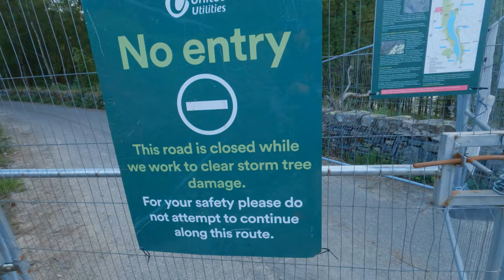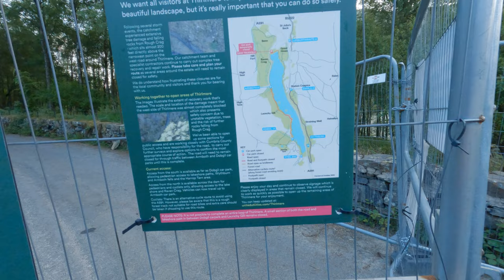A hiking FAIL that could be DISASTEROUS / Armboth Fell / S3-Ep04 Hiking the Wainwrights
A bit of a dramatic title, I know, but honestly this could have been a serious problem in the right (or wrong) circumstances.

/// ROUTE DETAILS ///

Hiking the Wainwrights - Season 3: The Central Fells - Episode 04. Armboth Fell & High Tove, The Lake District

Start: Steel End (Grid Ref: NY 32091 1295)
Distance: 15.1 km / 9.4 miles
Total ascent: 556 m / 1824 ft
Exertion: 3/5
Technical difficulty: 1/5

OS map of this route - Get the brilliant OS app to follow along